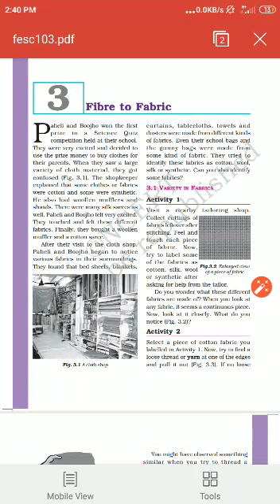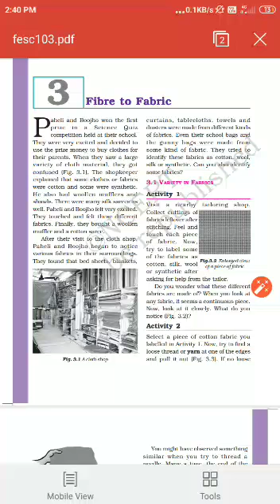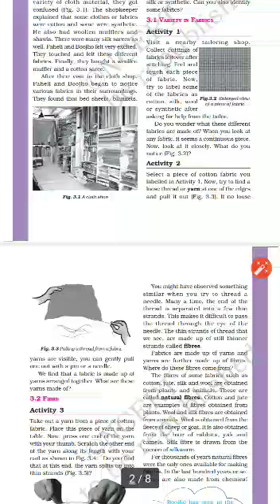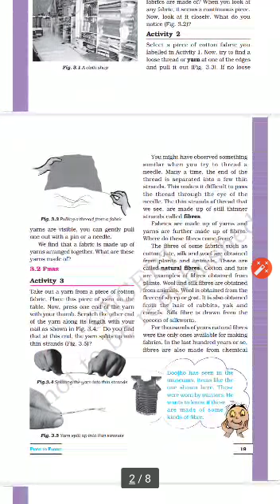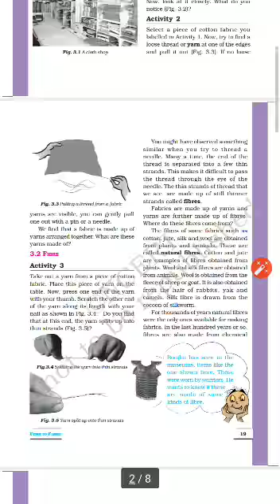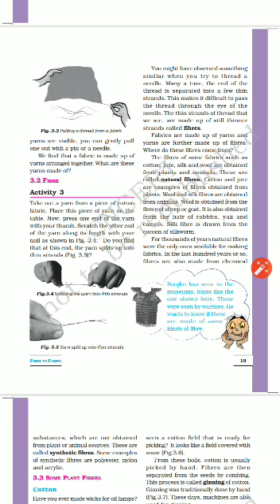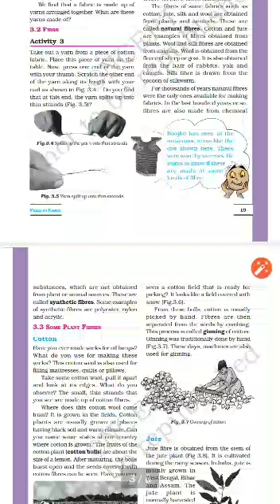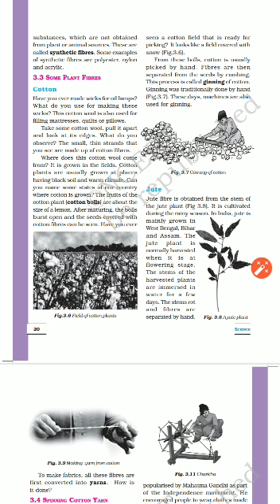Class 6 Science Chapter 3, (part 1)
fiber to fabrics

Prepared By: Miss Sakshi Maam